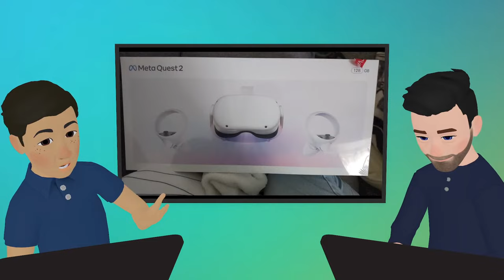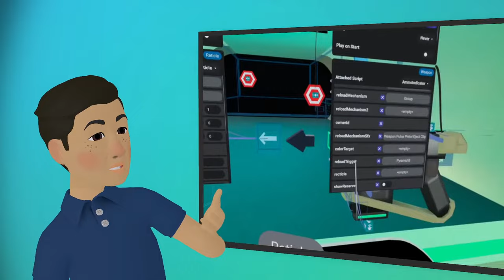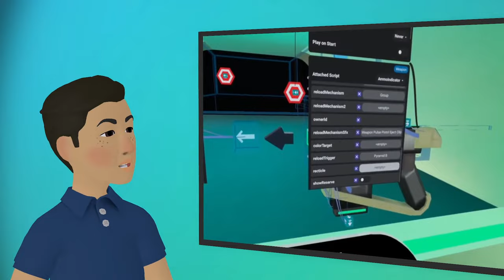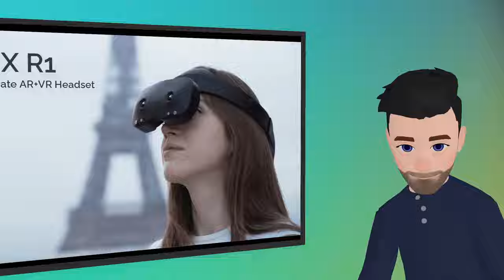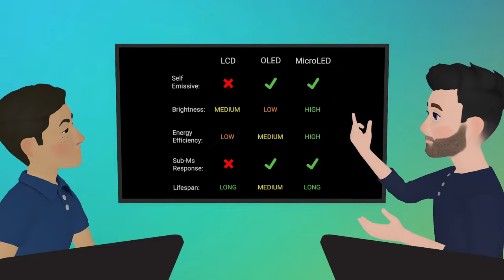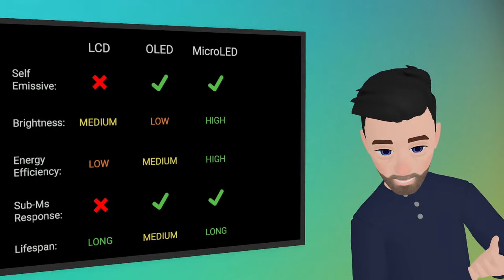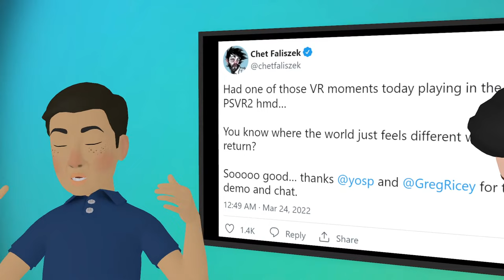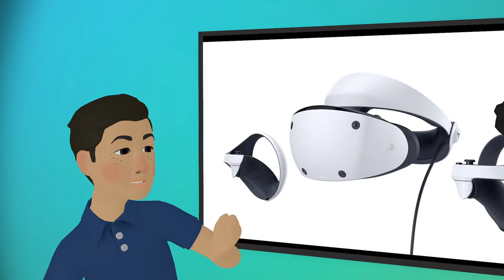VR Download #102: Lynx Shipping Update, Snapchat Mind Reading, PSVR 2 Impresses At GDC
VR Download is our weekly hardware, technology, and industry trends show streamed live from virtual reality 🎥

0:00 Intro
1:30 Meta Branding On Quest Hardware
5:35 Horizon Worlds Training & Rewards
17:02 Quest Recording Tool Improvements
27:54 Lynx Mixed Reality Shipping Update
39:52 Google Acquires Raxium
51:55 Snap Is Acquiring NextMind
1:00:40 Devs Go Hands-On With PSVR 2 At GDC
1:08:37 Foveated Rendering PSVR 2 Details
1:16:31 Outro

If you're also interested in VR games & experiences, tune in to VR Gamescast on Thursdays 🕹️

VR Download & VR Gamescast are streamed from UploadVR Studios, our internal platform made in Unity (C#). We use Meta Avatars, but we plan to support Ready Player Me too in future.

Prefer to listen? You'll also find VR Download on Apple Podcasts, Google Podcasts, Spotify, and more.